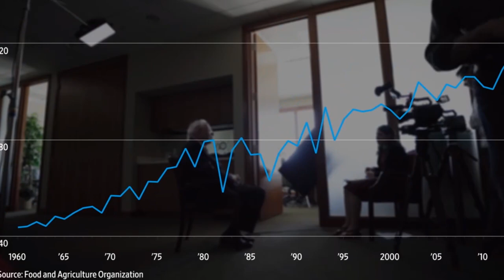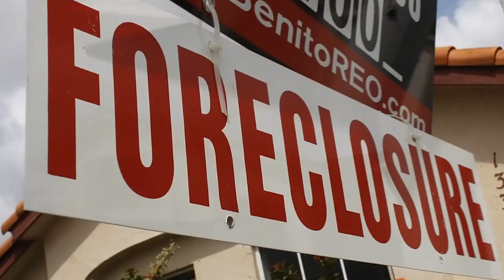Уоррен Баффет: Кризис Будет Другим, но Америку не остановить!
Прошло 10 лет с финансового кризиса. Инвестор-миллиардер Уоррен Баффет объясняет причины кризиса, что мы можем сделать, чтобы уменьшить возможные риски в будущем и какие шансы мы уже пропустили.